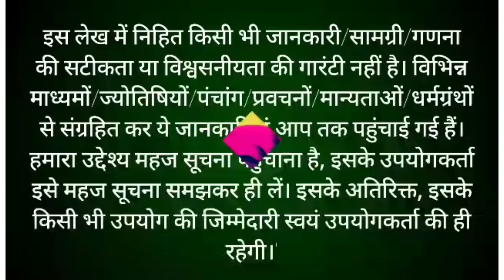जेठ मास कथा - अध्याय 29 || Jeth Maas Ki Katha Day 29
जेठ मास कथा - अध्याय 29 || jeth Maas Ki Katha Day 29 || jeth Maas ki katha | जेठ मास कथा - अध्याय 25,26,27,28,29 जेठ मास वैशाख मास की पूर्णिमा से आरंभ हो जाता है। हिंदू कैलेंडर के अनुसार 12 महीनों में जेठ मास सबसे अधिक महत्वपूर्ण मास है। यह मास भगवान विष्णु और भगवानकृष्ण को अत्यंत प्रिय है। इस मास में सूर्यनारायण भगवान की पूजा करने से भगवान प्रसन्न हो जाते हैं। जेठ मास में पूजा के कुछ नियम हैं, यदि इनमें से एक भी नियम का पालन पूरी श्रद्धा से किया जाए, तो अनंत फलों की प्राप्ति होती है। आइए जानते हैं जेठ मास की कथा jeth month begins on the full moon of vaishakh month. jeth month is the most important month in 12 months according to Hindu calendar. This month is very dear to Lord krishan. In this month, Lord krishna is pleased by worshiping Lord Shri Hari Vishniu. There are some rules of worship in jyestha month, if any one of these rules are followed with full devotion, then eternal fruits are attained. Let's know the rules of jeth month through this video jeth Maas ke Niyam. This video also shows jeth maas ki katha.